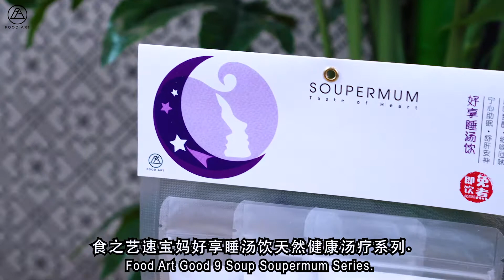【好享睡】汤饮让你放松您的身心，一夜好眠 😊 || 【𝗦𝗼𝘂𝗽𝗲𝗿𝗺𝘂𝗺 𝗚𝗼𝗼𝗱 𝟵 𝗦𝗼𝘂𝗽】𝗥𝗲𝗹𝗮𝘅 𝘆𝗼𝘂𝗿 𝗯𝗼𝗱𝘆 𝗮𝗻𝗱 𝗺𝗶𝗻𝗱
【好享睡】汤饮让您可以轻轻松松，健康自然的调理和释放身体上的压力，让你放松您的身心，从根本上改善体质，提高睡眠质量。😇🙂有一說:「一夜好眠治百病」，相信很多人都会认同，好好的睡一晚，真的比什么都重要!!! 一夜好睡。。脸色也会越来越好，做起事来，也会更加有活力！🙂

为什么【 好享睡】有助眠作用❓
因为其主要的天然成份如下：

⭕酸枣仁：具有抑制中枢神经系统，养心安神补肝、镇静、 宁心安神、可治疗失眠多梦的症状。

⭕莲子:试验证实，莲子中含有的成分，有镇静作用，食用后可以促进胰腺分泌胰岛素，进而提高睡眠质量。

⭕麦冬：主要功效是滋阴，养阴润肺，益胃生津，清除我们 情绪烦躁的功效。

⭕桂圆：补益心脾、养血安神，对失眠健忘、神经震弱等有效。

【好享睡】特点：

1️⃣方便《免煮》

2️⃣味道甘甜：在加入了 酸枣仁  ，桂圆等的独特调配后，☕让【好享睡】，🤩味道更加顺口。最重要的是：味道不再是传统难饮的苦药💊味了哦!

3️⃣特选的材料：配方温和不燥。跟传统配方不一样，☕这配方的材料是经过细心的搭配。经常饮用也不用怕发热气。所以你可以100%安心使用。

4️⃣100％純天然，没有硫磺 ，味精 和人工色素。也没有任何添加糖。无须担心有任何的副作用 和药物上瘾的问题！

汤之艺 ❤️ 幸福味

【𝗦𝗼𝘂𝗽𝗲𝗿𝗺𝘂𝗺 𝗚𝗼𝗼𝗱 𝟵 𝗦𝗼𝘂𝗽】𝗥𝗲𝗹𝗮𝘅 𝘆𝗼𝘂𝗿 𝗯𝗼𝗱𝘆 𝗮𝗻𝗱 𝗺𝗶𝗻𝗱 𝗯𝘆 𝗴𝗲𝘁𝘁𝗶𝗻𝗴 𝗿𝗶𝗱 𝗼𝗳 𝘆𝗼𝘂𝗿 𝗯𝗼𝗱𝘆 𝗽𝗿𝗲𝘀𝘀𝘂𝗿𝗲. Meanwhile, building a good physique and improve the quality of your sleep!

❤️Why does 【Soupermum Good 9 Soup】help in sleeping?

⭕𝗦𝗽𝗶𝗻𝗲 𝗗𝗮𝘁𝗲 𝗦𝗲𝗲𝗱: It nourishes the heart, soothes the nerves and treats the symptoms of insomnia and dreaminess.

⭕𝗟𝗼𝘁𝘂𝘀 𝘀𝗲𝗲𝗱𝘀: Research shows that lotus seeds have a sedative effect. After consuming, they can promote the secretion of insulin from the pancreas and improve sleep quality.

⭕𝗗𝘄𝗮𝗿𝗳 𝗟𝗶𝗹𝘆𝘁𝘂𝗿𝗳 𝗧𝘂𝗯𝗲𝗿: The primary function is to moisturize the lungs, benefit the stomach and calm our emotions.

⭕ 𝗗𝗿𝗶𝗲𝗱 𝗟𝗼𝗻𝗴𝗮𝗻: It replenishes the heart and spleen

Special 𝗳𝗲𝗮𝘁𝘂𝗿𝗲𝘀👇🏼

♦️ 𝗖𝗼𝗻𝘃𝗲𝗻𝗶𝗲𝗻𝘁 𝗮𝗻𝗱 𝗰𝗼𝗼𝗸𝗶𝗻𝗴-𝗳𝗿𝗲𝗲
♦️ 𝗦𝘄𝗲𝗲𝘁 𝗮𝗻𝗱 𝗳𝗿𝗲𝘀𝗵 𝘁𝗮𝘀𝘁𝗲
♦️ 𝗦𝗽𝗲𝗰𝗶𝗮𝗹𝗹𝘆 𝘀𝗲𝗹𝗲𝗰𝘁𝗲𝗱 𝗻𝗮𝘁𝘂𝗿𝗮𝗹 𝗵𝗲𝗿𝗯𝗮𝗹 𝗶𝗻𝗴𝗿𝗲𝗱𝗶𝗲𝗻𝘁𝘀
♦️𝟭𝟬𝟬% 𝗻𝗮𝘁𝘂𝗿𝗮𝗹, Sulphur-free, No MSG and artificial colours. No sugar added.

Honestly, what else can be better than having a good night’s sleep every night?

𝗦𝗼𝘂𝗽 𝗼𝗳 𝗔𝗿𝘁 ❤️ 𝗧𝗮𝘀𝘁𝗲 𝗼𝗳 𝗛𝗲𝗮𝗿𝘁

💚 𝗚𝗼 𝗴𝗿𝗲𝗲𝗻, 𝗴𝗼 𝘃𝗲𝗴𝗲𝘁𝗮𝗿𝗶𝗮𝗻